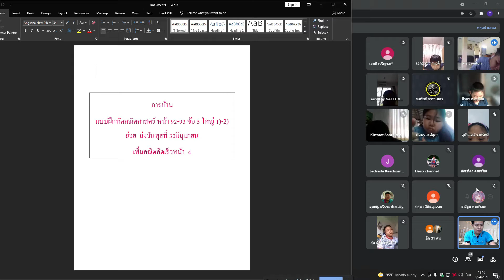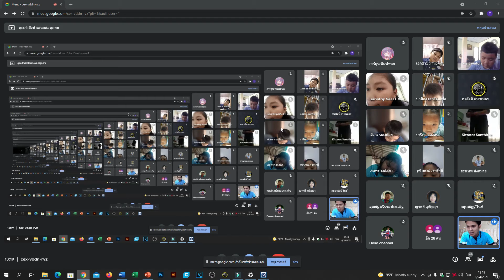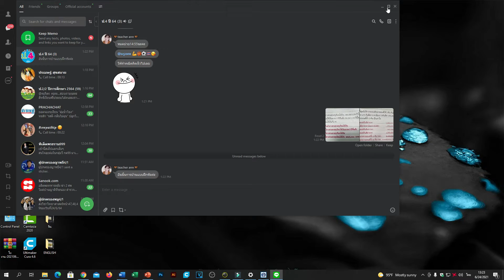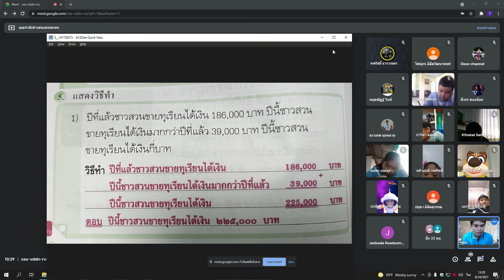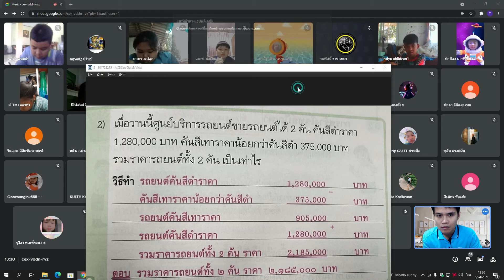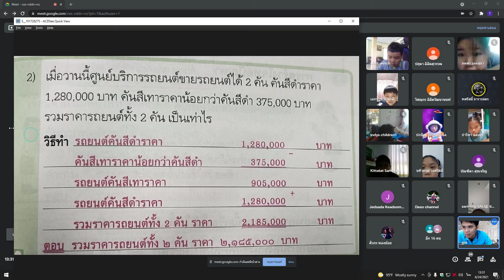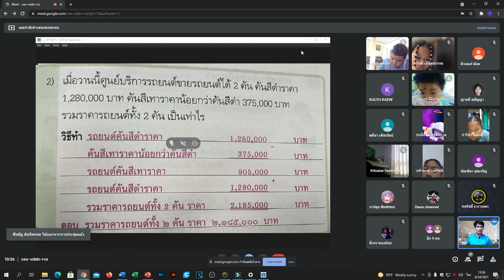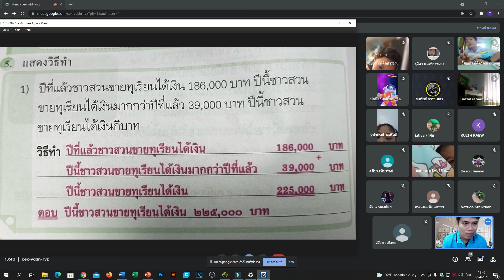🚗 การบ้าน วันพฤหัสบดี Google Meet : Learn @Home Project l การเรียนการสอนชั้นประถมศึกษาปีที่ 4